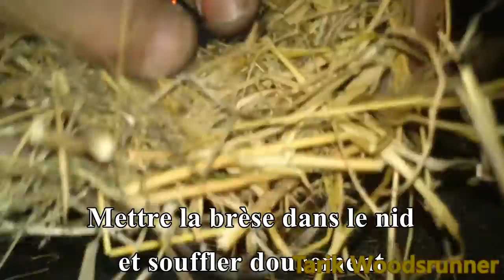Feu - Le Briquet à Silex ( Briquet médiéval )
Je vous présente une méthode très ancienne pour faire du feu, encore utilisée de nos jours est d'utiliser un briquet en métal, frappé contre un éclat de silex à bords tranchants. Les morceaux d'acier arrachés par le silex se mettent à brûler dans l'air et la gerbe d'étincelles ainsi créée pourra communiquer sa chaleur à un initiateur (amadou, mèche de coton trempée dans une solution de chromate de plomb ou de salpêtre, coton carbonisé) pour démarrer la combustion. Ce même principe était utilisé par les premiers fusils. (Wikipedia)

Merci !!!

à bientot...